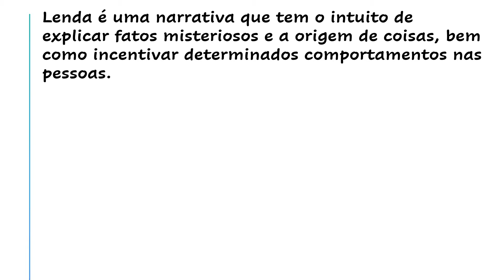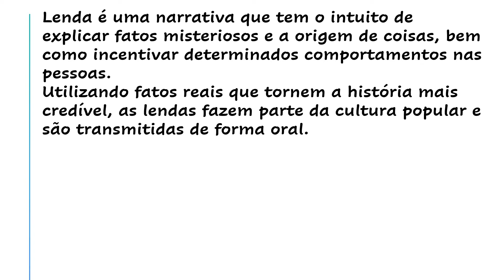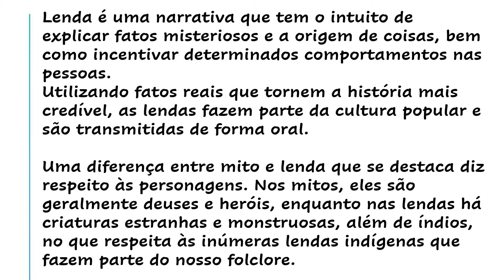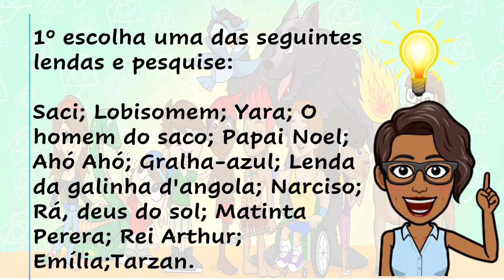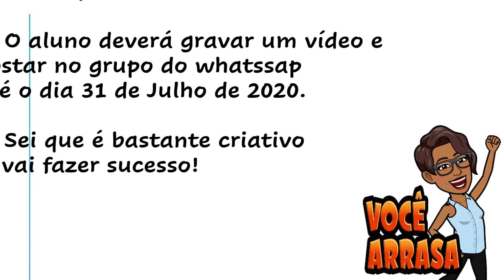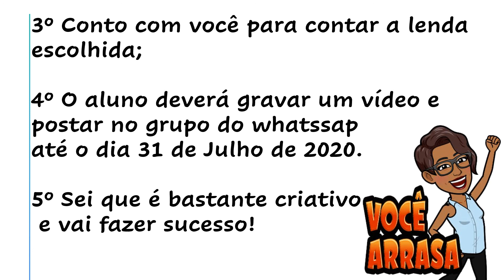Trabalho de Português Lenda 3º ano